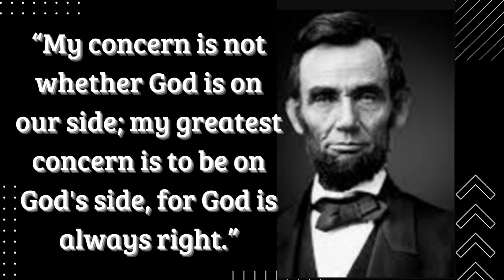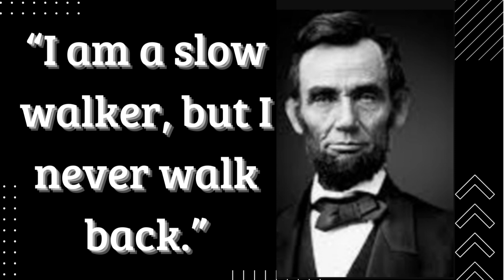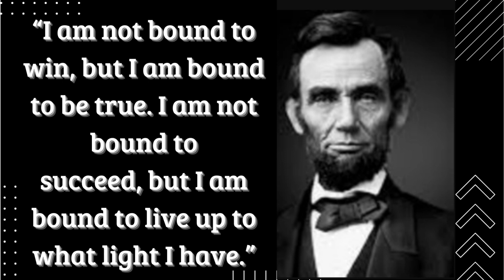Quotes From Abraham Lincoln That Are Definitely Worth Listening To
On November 19, 1863, President Abraham Lincoln gave the Gettysburg Address to dedicate the national cemetery close to the battleground where more than 3,100 Northern and 4,500 Southern men had lost their lives the previous July. Former secretary of state and senator Edward Everett, who spoke before him, read an address that was over 10,000 words long. Only 267 words were used in Lincoln's. "I should be happy, if I could believe myself, that I came as near to the essential idea of the event in two hours as you did in two minutes," Everett wrote to Lincoln the next day, pointing out the contrast. In April 1865, as Our American Cousin was being performed at Ford's Theatre, Abraham Lincoln was shot and killed.

We hope you enjoyed this Wise Life Quotes by Abraham Lincoln a lot of work has been put into it.